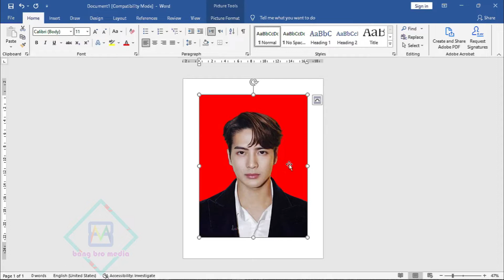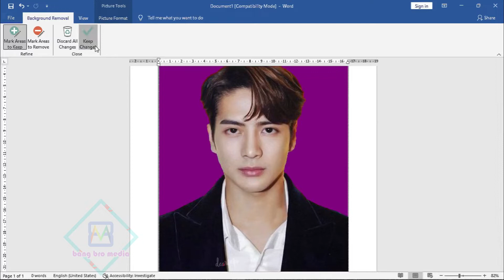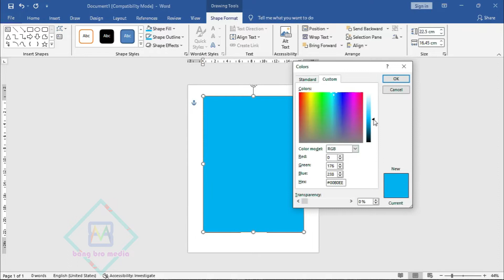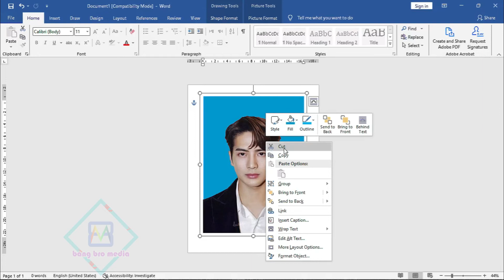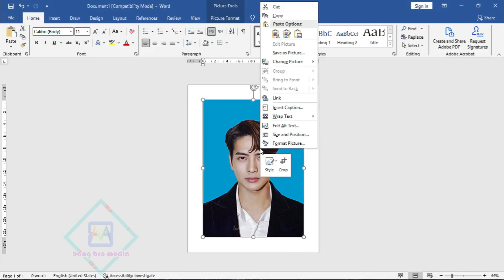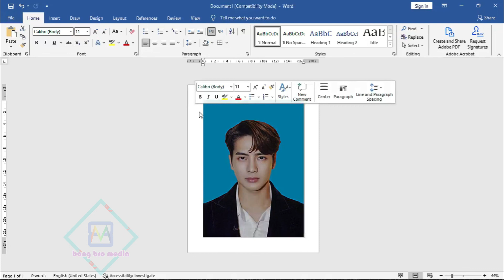Mengganti Background Pas Foto Di Ms.Word || cara mudah dan cepat tidak perlu skill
Pada Tutorial ini bangbro media membagikan cara mengganti Background Foto (Pas foto) hanya dengan Ms. WORD saja. Gampang banget. sangat mudah bagi siapapun. tinggal ikuti aja tutorial ini, anda tidak perlu skill editor kok. pasti bisa. cara ini sangat mudah, mengganti backgroun atau latar foto tanpa aplikasi yang berat. cuma pakai word aja..